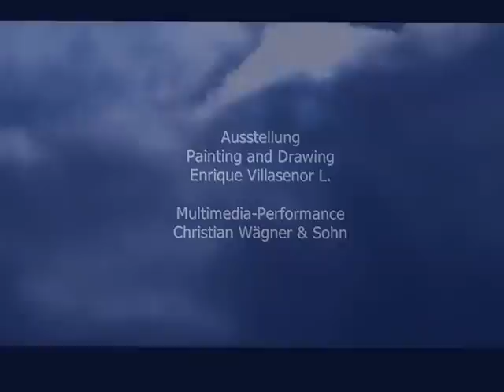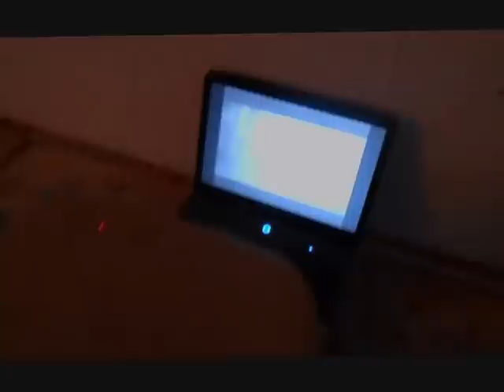Painting and Drawing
Ausstellung:
Malerei und Zeichnungen von Enrique Villasenor L.
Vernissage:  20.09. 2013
Multimedia- Performance und live Improvisationen von Christian Wägner & Sohn. Videos von Enrique V. L.
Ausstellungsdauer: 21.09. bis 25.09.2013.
SPACE SHUFFLE
Neckarstr. 19
Berlin